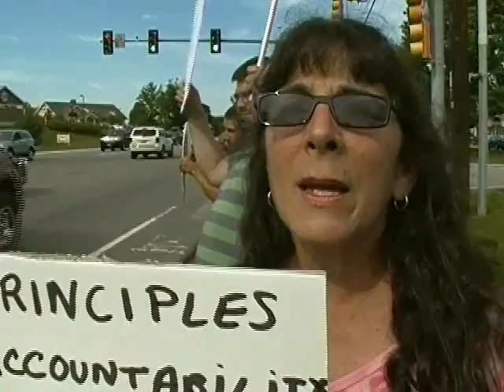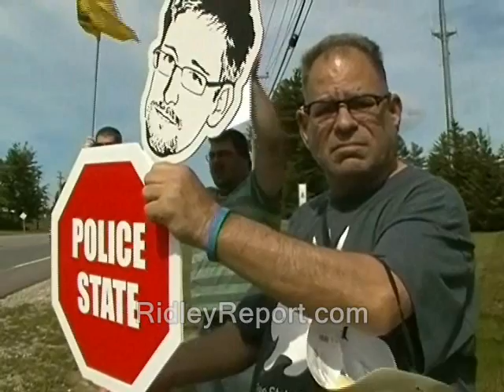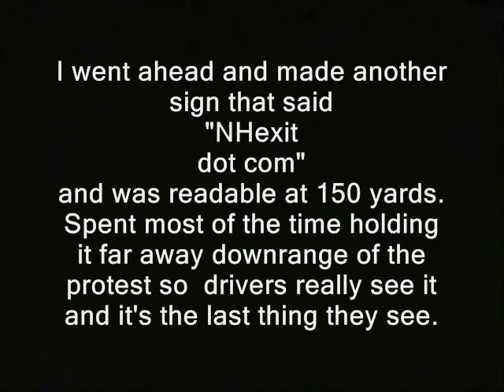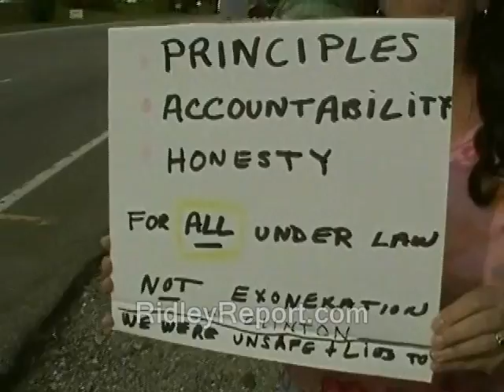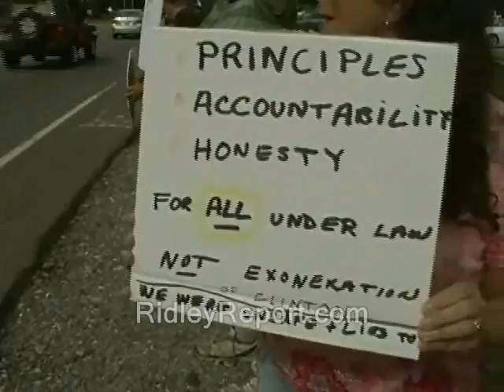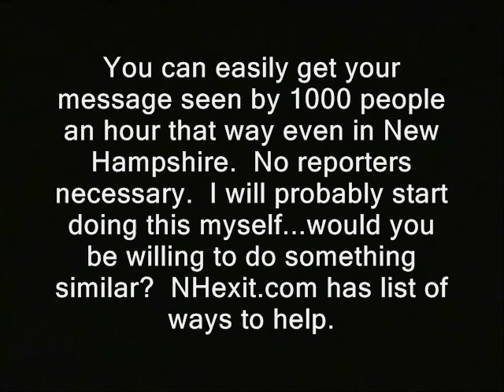NHexit.com sees low turnout at "anti-Hillary-sucking-FBI protest"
' I went ahead and made another sign that said
"NHexit
dot com"
and was readable at 150 yards.  Spent most of the time holding it far away downrange of the protest so  drivers really see it and it's the last thing they see.

It might be more efficient in the future to do one man sign waves at busy intersections.   That requires no scheduling, can be done on the fly.    The URL says it all.

You can easily get your message seen by 1000 people an hour that way even in New Hampshire.  No reporters necessary.  I will probably start doing this myself...would you be willing to do something similar? '

new hampshire exit fbi exonerates.   perjury clinton foundation e-mails protests demonstrations portsmouth bernie sanders endorses lying lies
new hampshire primary coverage donald trump ted cruz birther canadian hillary clinton campaign election 2016 ron paul, journalists journalism rand paul government, anarchism anarchists , feds nh freedom daisy ridley. liberation successful resistance movements. dave ridley report new hampshire primary. federal reserve julian assange, state department politics authoritarians. christopher cantwell chris activism libertarians Stefan Molyneux video cops busybodies ridleyreport indie reporters republicans independent journalism constitutional vlogs police libertarianism voluntaryism bernie sanders voluntaryists edward snowden John McAfee bradley manning chelsea photography is not a crime carlos miller wmur channel 9  agenda 21 maggie hassan wood margaret kelly ayotte ian freeman democrats. liberty alliance ben swann full disclosure george soros stop free keene penn and teller penn jillette gillete teller's bullshit david koch brothers loretta lorreta scandal charles koch creative commons license hunter s. thompson eric garner balanced budget amendment police brutality erik erick video free to use common core smarter balance testing standardized john birch society videographers. grover norquist downsize dc free talk live americans for prosperity tea party granite grok rich girard at large first amendment free speech freedom of the press the press media  free state project bill clinton lorretta lynch atlas shrugged galt's gulch in real life officers public domain footage gonzo journalism bennie hill benny. ron paul. talk radio walter williams rush limbaugh frank guinta constitutional convention of the states balanced liberland vid jedlika vit jetlika danube  Vit Jedlicka  alex jones libertarian party carly fiorina ammon bundy cliven oregon militias standoff  brexit frexit nhexit nhexit.com texit charlie chaplin alton sterling

hillary clinton, bernie sanders endorses, nhexit.com, fbi, portsmouth, new hampshire, e-mails, lying, interviews, james comey, protest, scandal